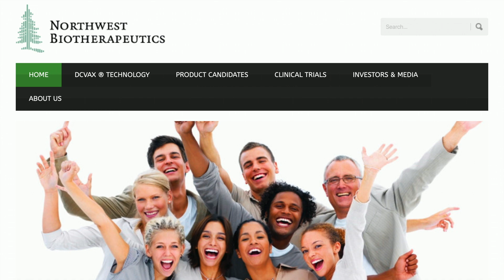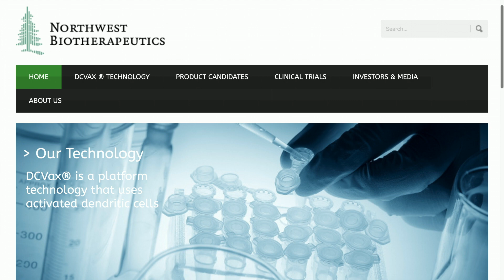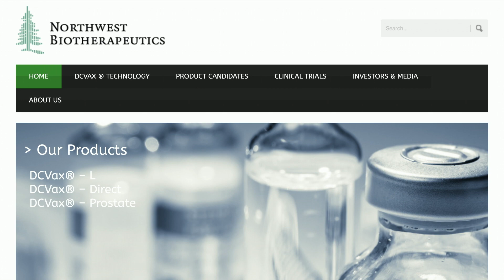Les Goldman, Senior VP/General Counsel Northwest Biotherapeutics talks about vaccines they develop.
Les Goldman, Senior VP/General Counsel at Northwest Biotherapeutics talks with Sully and Mike Costa about the development of cancer vaccines that will help with solid tumors.